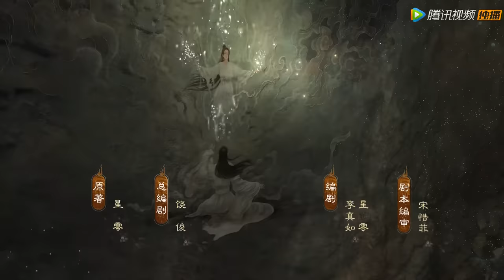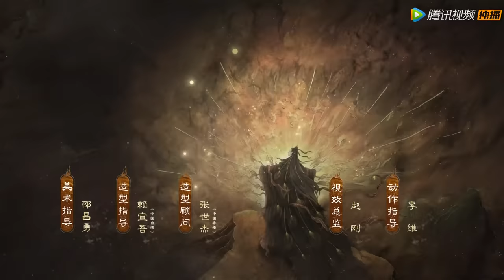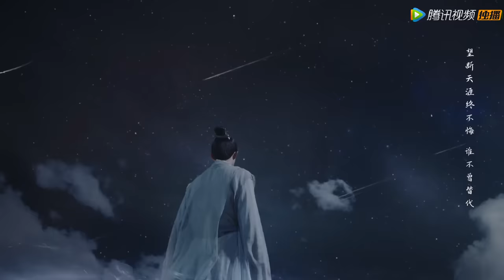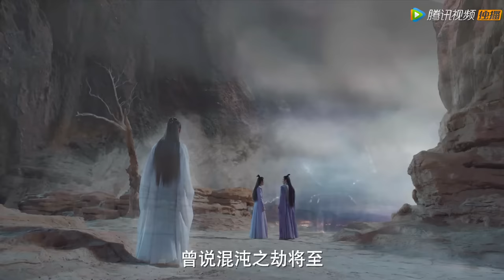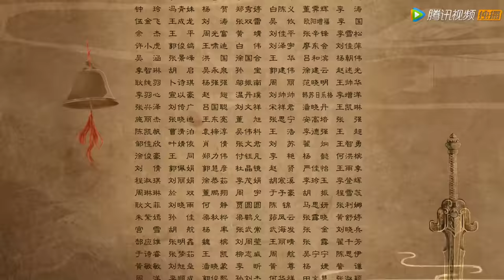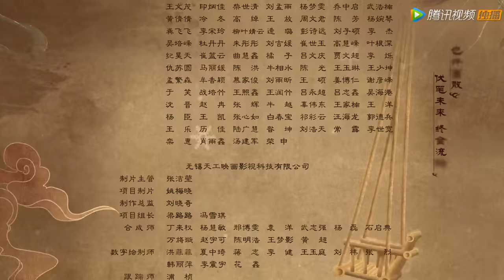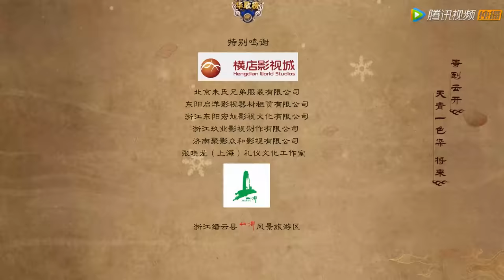ENG SUB【千古玦尘 Ancient Love Poetry】EP14 月弥与天启心心相印，为彼此陨灭（ 周冬雨、许凯）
☞主演： 周冬雨、许凯、张嘉倪、刘学义、付辛博、赖艺